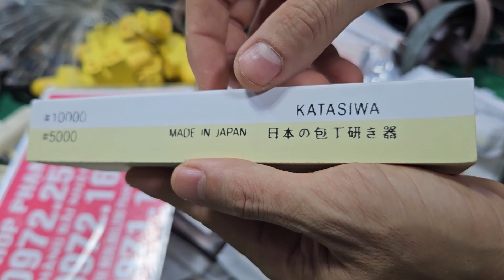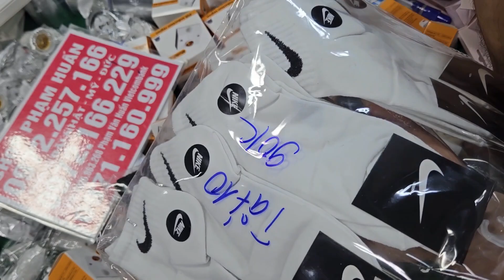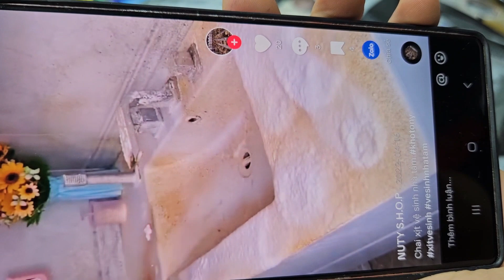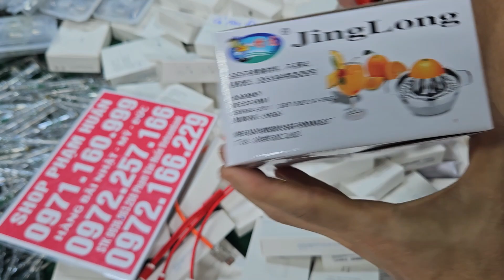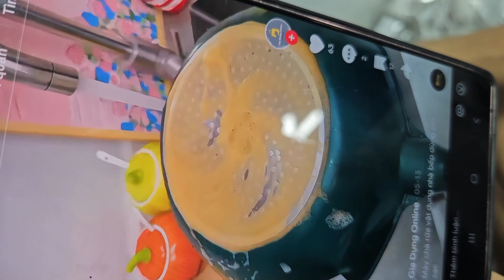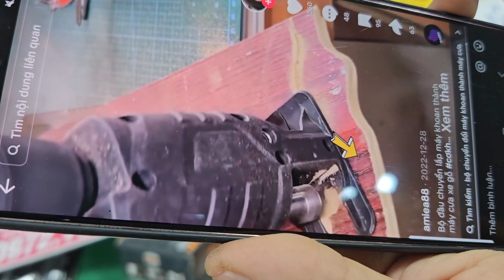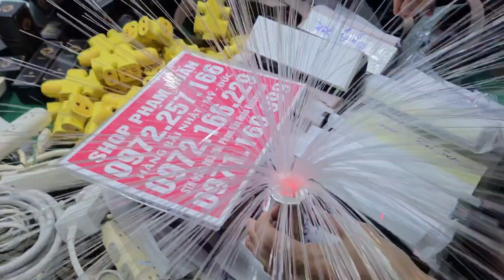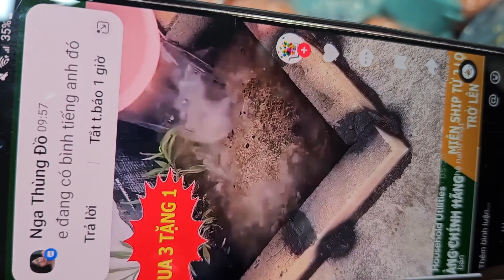EM LÊN LÔ ĐÁ MÀI NHẬT, ĐỒ GIA DỤNG NHẬT, ĐỒ NGHỀ NHẬT BÃI